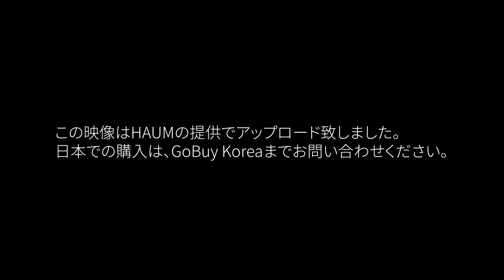【HAUMビッグロール】韓国ヘアをご自宅で簡単に！基本の使用方法☆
大人気！韓国の有名美容室”HAUM”のヘアブラシ☆

美容室で使われているこちらのブラシが、
ご自宅でもご使用いただけます！！
人気の韓国ヘアをご自宅で再現してみてはいかがですか？

カラーは選べる4色！サイズは選べる２サイズ！
ロールが大きいビッグと、ショートヘアの方や、
根本のボリューム出しにピッタリのロールブラシをご用意☆

人体工学的に設計されたグリップで、持ちやすさも抜群◎
機能性も見た目も大満足のヘアブラシです！

※この映像はHAUMの提供でアップロード致しました。
※GoBuyKoreaはHAUMの正規販売店です。

韓国商品の購入代行の専門企業です。
韓国商品なら卸売/小売/製造業など分野に関係なく、

ホームページ ↓(卸売り・大量購入はコチラから)

より詳しい情報を配信したり、DMにて早急にご返信します！